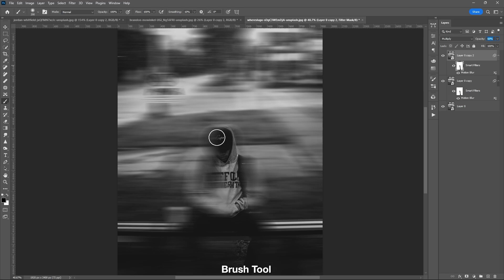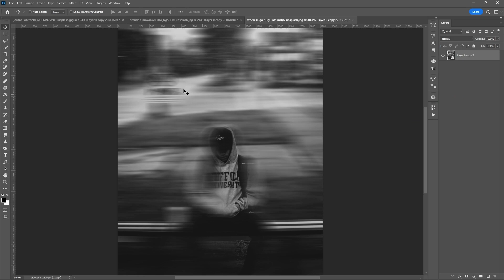How to Create a Simple Photocopy Lines Effect in Photoshop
In today's  Photoshop tutorial, we will lear how to create, or do, a photocopy scan lines effect using these simple steps in adobe photoshop.

► My Simple Youtube Setup

Peripherals:
Logitech MX keys
Samung M5 (Smart Monitor)
Logitech M720 Wireless

Budget Pc Built:
ASUS TUF Gaming B450-PLUS II
ASUS TUF GeForce GTX 1660
Kingston Fury Beast RGB 32GB
AMD Ryzen 5 5600X
Thermaltake Smart 500W 80+
► DOWNLOADS:
Images: